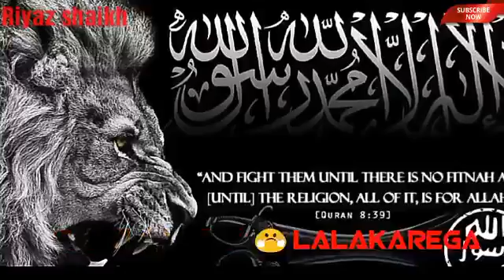KABHI UNGLI 🏋☝🖕UTHANA BAAZU💪 TOD KE👊 RAKH DENGE by Smart Teachnical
Smart Technical